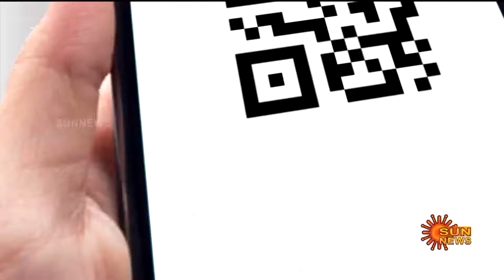Aguwani Sultanganj Bridge | Collapses | Bhagalpur | Bihar | Sun News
அக்வானானி பாலம் இடிந்து விபத்து..
10 ஆண்டுகளாகத் தொடர்ந்த கட்டுமான பணி